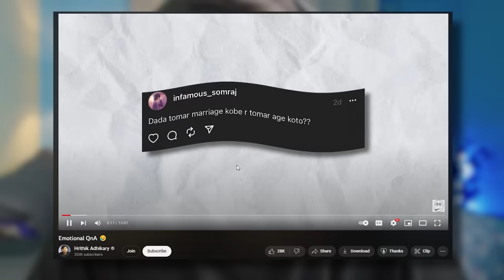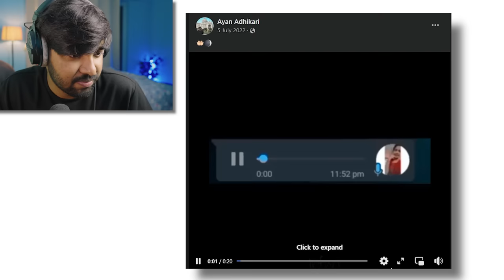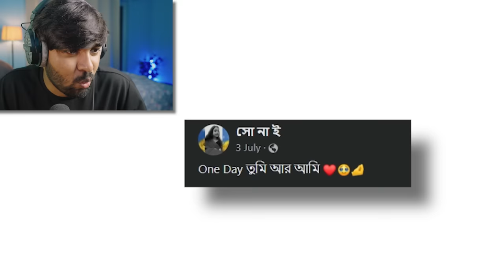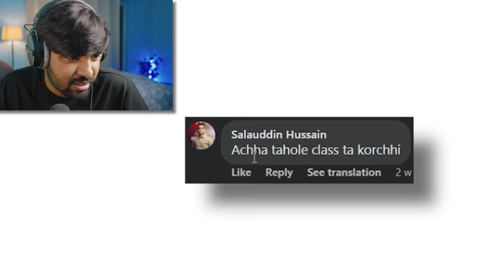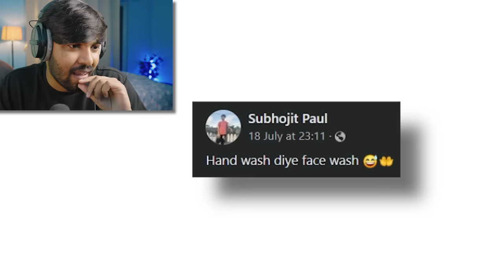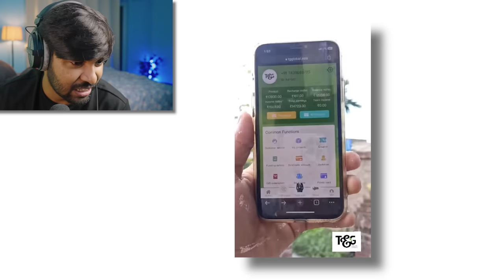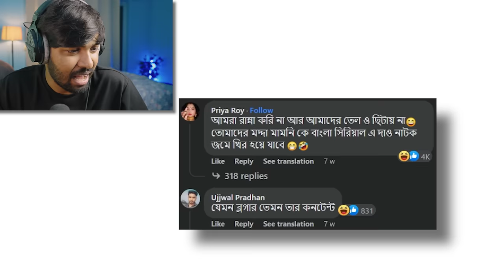Bengalis in Railway Station